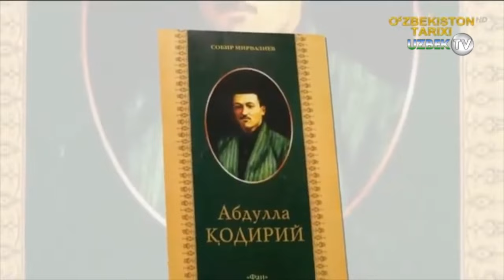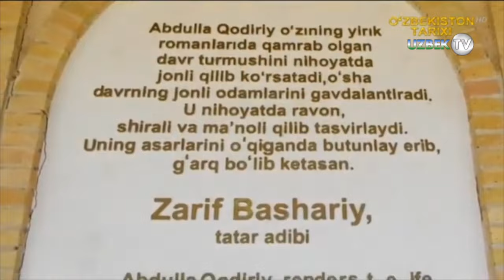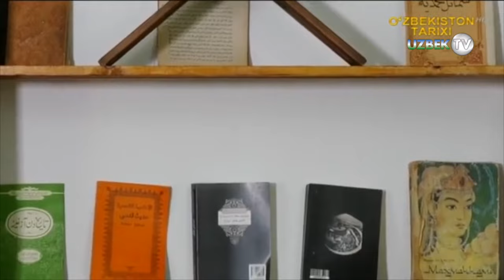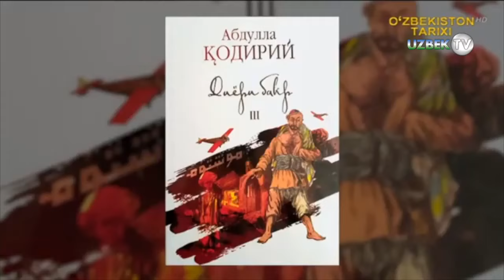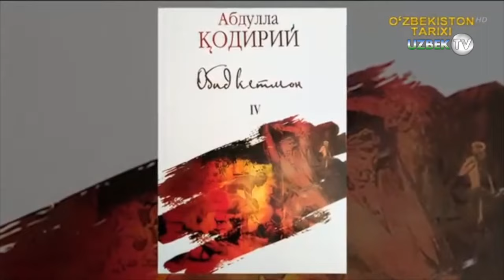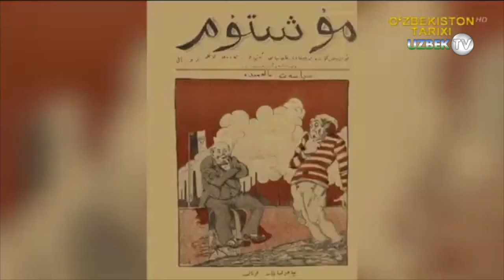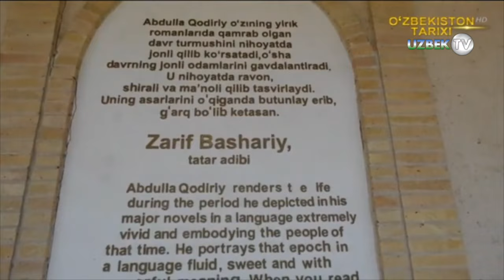Миллатпарвар адиб Абдуллa Қодирий ижод қилган уй замонлар оша | Zamonlar osha